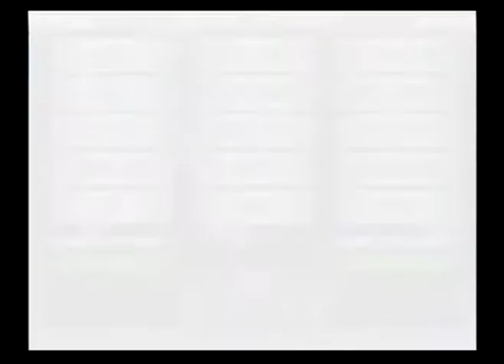6-2-10 Geese Tower 98UM Cas: Dark Geese vs. MightyMar